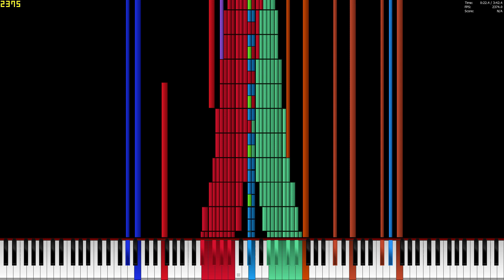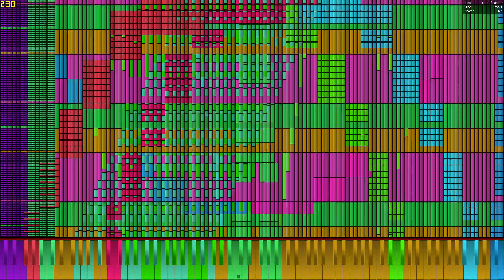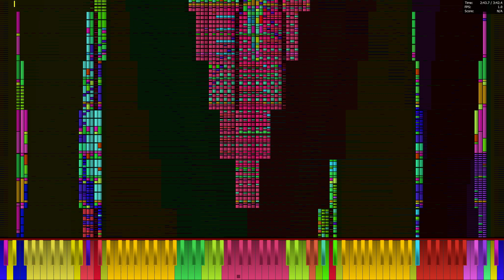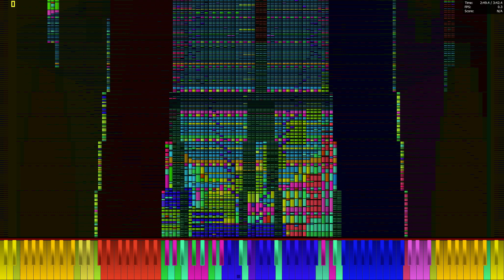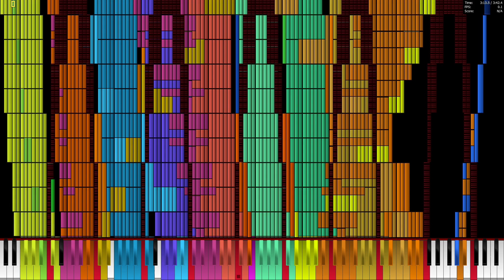[Black MIDI] Dash Ensemble 61.2 Million Legit Run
Definitely an extreme crash that takes quite a while to pass. Also, this soundfont makes the midi sound just amazing. I wish that I used it on my no-lag video

MIDI Info:
Japanese Name: 疾走あんさんぶる
Creators: Cramel Iffy and ZEEL WINDY
Notes: 61,280,430
Time: 3:42.3
Size: 467.6 MB

Recording/Editing info:
Midi Player: Piano From Above 1.1.0 x64
Audio: OmniMIDI
Soundfont: Arachno Soundfont

PC info:
AMD Ryzen 5 2600 @3.9
Nvidia GTX 1650 Super OC
32GB DDR4